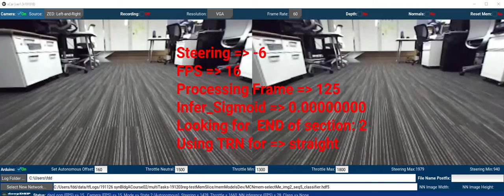One-Shot Learning Demo in Office Building.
This video demonstrate that the miniAV can repeat a course using a SINGLE run as training data in a unseen building office area by using a pre-trained memory augmented DNN.  The memory augmented DNN was trained using a variety of courses recorded in another building with similar interior features.  This demo confirms that one-shot learning with memory augmented DNN can be used to solve edge/corner cases of an application where  data availability is very limited and difficult to acquire.